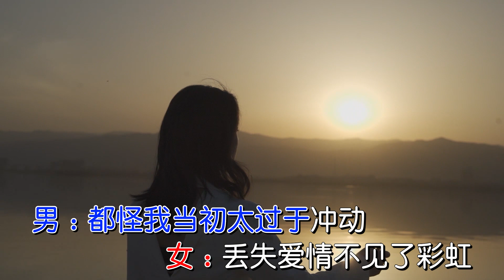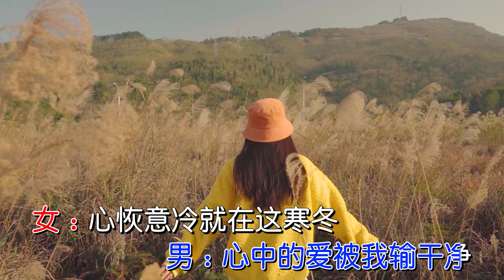『MV』想妳的冬忘記冷DJ(對唱版) - 傑哥哥/袁瑞鳳【動態歌詞/with Lyrics】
✅  歌曲上架平臺 Music Live on

想妳的冬忘記冷DJ(對唱版)

作詞：傑哥哥/思雨

作曲：傑哥哥/思雨

原唱：傑哥哥/袁瑞鳳

監制：思雨

出品：傑雨文化

女：白天窗外吹著風

夜晚思念依舊沒停

男：滿天雪花飛問妳冷不冷

妳能否回答給我聽聽

女：寂寞感覺有誰能懂

深夜哭得兩眼通紅

男：我相思回憶淚眼也朦朧

合：長夜難眠都忘記了冷

女：付出了那麽多我卻沒有贏

男：心中的愛被我輸幹凈

女：心恢意冷就在這寒冬

合：只顧思念忘記了寒冷

男：都怪我當初太過於沖動

女：丟失愛情不見了彩虹

男：怨天怨地都已沒有用

合：自釀的苦酒哪有笑容

合：都怪我當初太過於沖動

合：怨天怨地都已沒有用

自釀的苦酒哪有笑容

想妳的冬啊忘記了冷